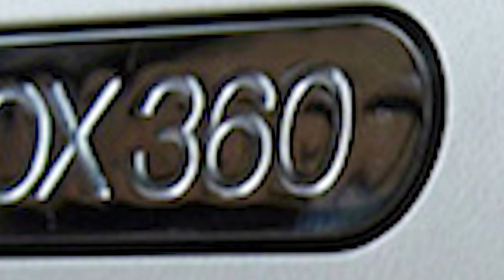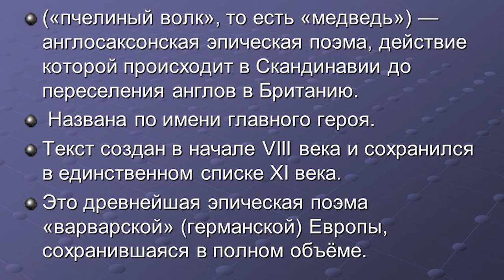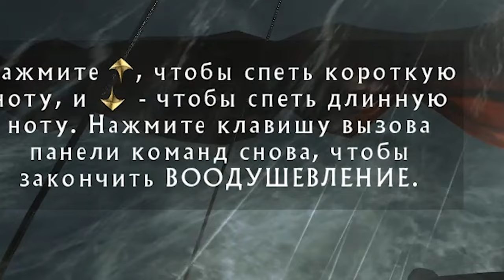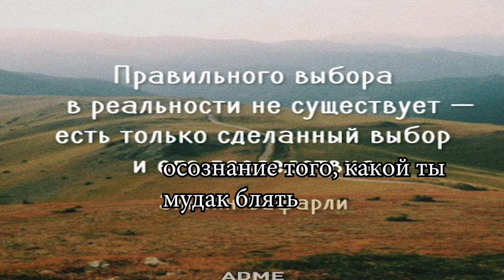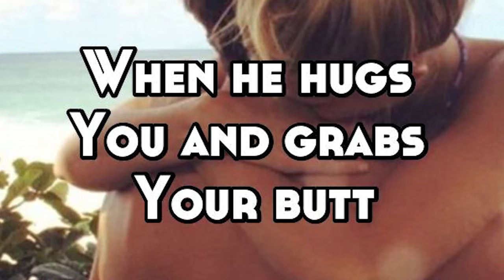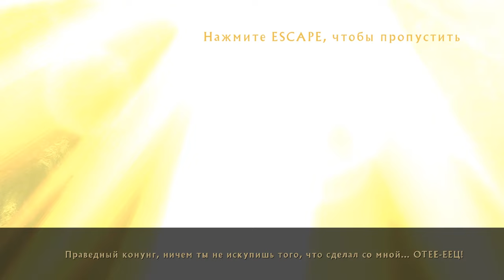Кратко про Beowulf: The Game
Сможет ли Бэбэй выбраться из праздной лени? БеРеГиСь ЭхЭхЭхЭхЭ!